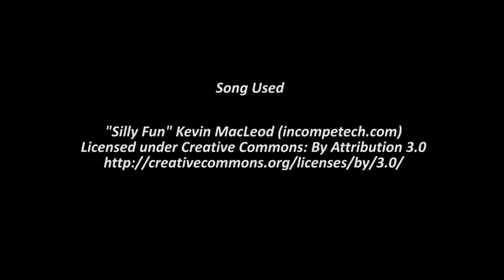LIVE! Pineco Encounters Shiny Heatran!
Live shiny Heatran! Or Regirock if you watched my Registeel video!! Soon I hope you will see a live Regice form me!

Come shiny hunt with me on twitch!